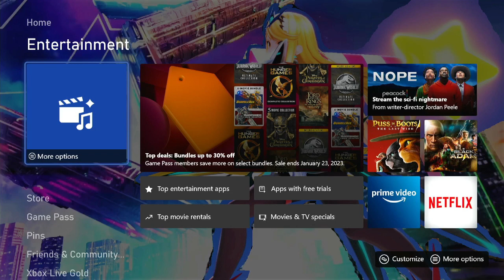MVCI Lobby Match (Hawkeye/Sigma) Vs (Thanos/Hulk)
Marvel Vs. Capcom Infinite Lobby Match (Hawkeye/Sigma) Vs (Thanos/Hulk)